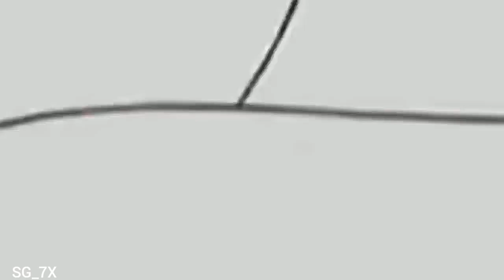Doraemon cartoon in hindi 2023 new episode || डोरेमोन कार्टून हिंदी 2023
doraemon cartoon in hindi new episode 2023 full movie
doraemon cartoon in hindi full episode 2023
doraemon cartoon movie in hindi 2023
doraemon cartoon in hindi new episode 2023 full movie hd adventure
nobita doraemon cartoon in hindi new episode 2023
doraemon cartoon new episode 2023 in hindi full hd without zoom effect
doraemon cartoon in hindi new episodes 2023 without zoom effect
doraemon cartoon in hindi new episode 2023 full movie hd
doraemon cartoon in hindi full episode new 2023
doraemon new episodes in hindi 2023--doraemon cartoon in hindi doremon full hd 🎥video 👍
doraemon cartoon old episodes in hindi 2023
doraemon cartoon in hindi without zoom effect full episode 2023
cartoon movies disney full movie in hindi doraemon 2023
doraemon cartoon new movie 2023 in hindi full hd
doraemon new episode 2023 doraemon cartoon doraemon in hindi doraemon movie
doraemon cartoon in hindi new episode 2023 without zoom effect